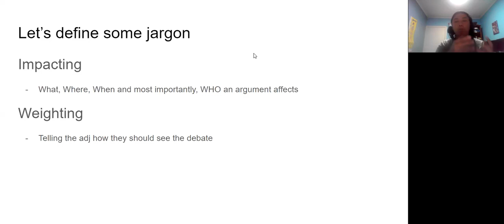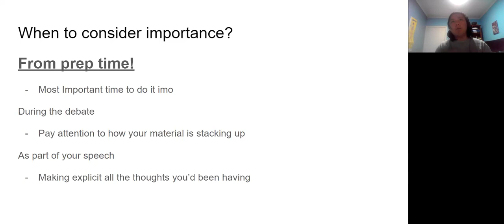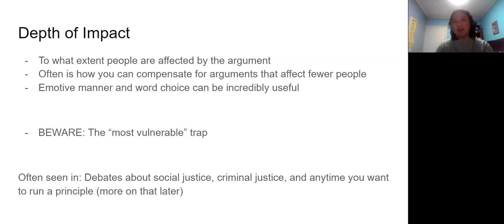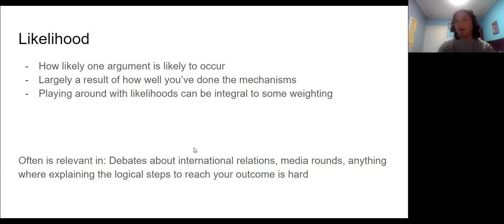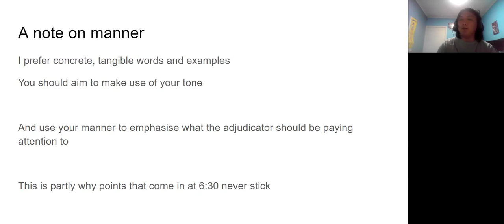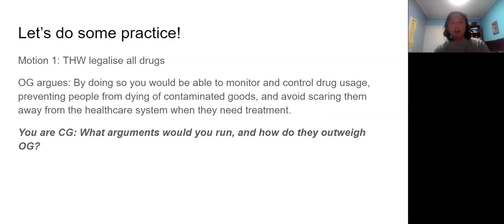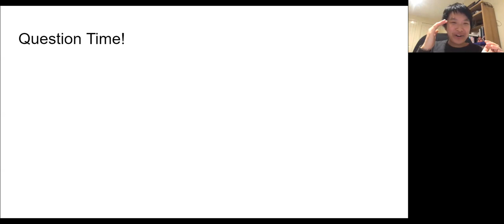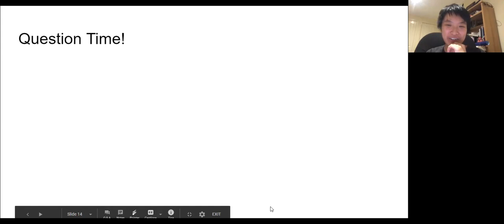BP Importance, weighting, impacting & FAQ - James Pan & Catherine Zhou (MAD Training 2020)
Presented by Australs and WUDC breaking debaters James Pan and Catherine Zhou.